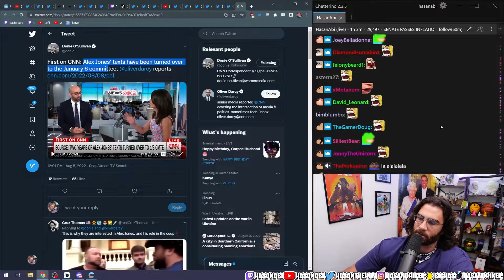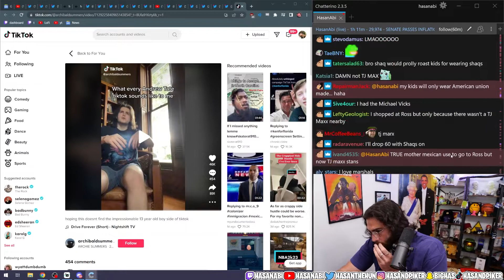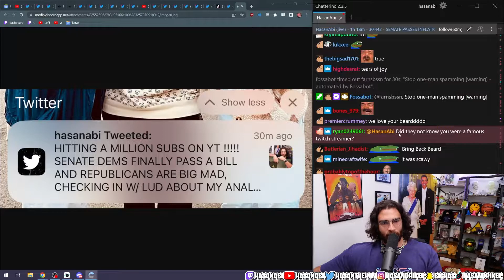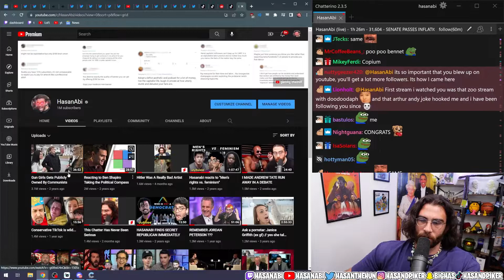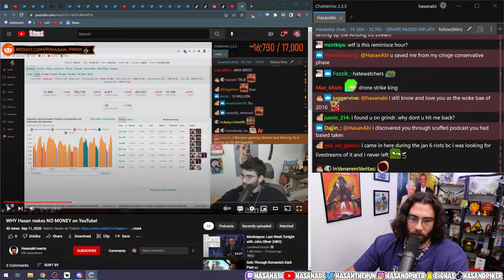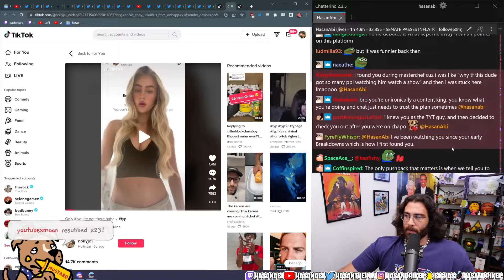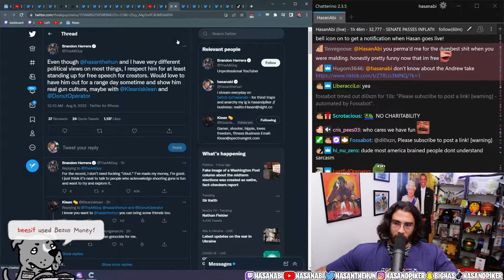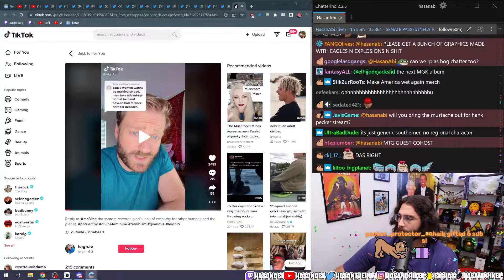Hasanabi watching TikToks | Stream 8/8/22